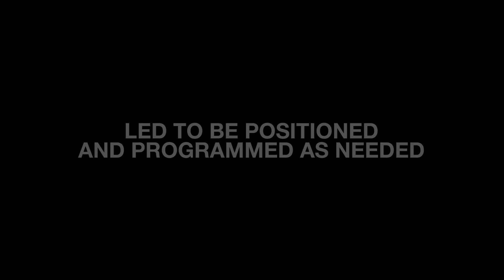LED presentation box for sparkling wine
By combining packaging made of a coloured, transparent PET film
together with an LED module, Seufert has created a completely new type of presentation packaging for sparkling wine bottles. As soon as the promotional packaging is picked up and moved slightly, the approximately 80 light-points light up in a pre-set sequence of red, white and yellow.